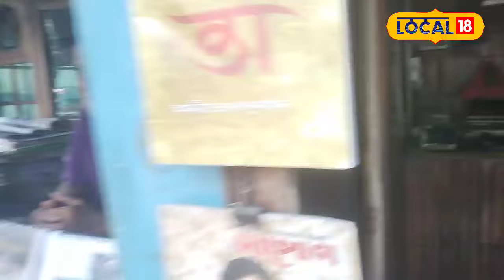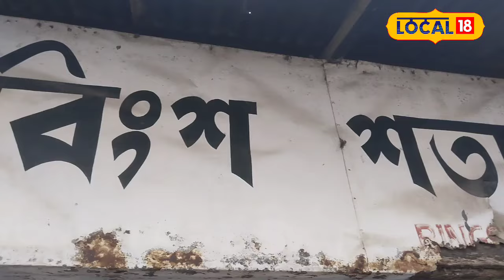এটা PCOৰ কাহিনী,হাতত ২ টকা এটা লৈ শাৰীপতা কথাবোৰ মনত আছেনে আপোনাৰ